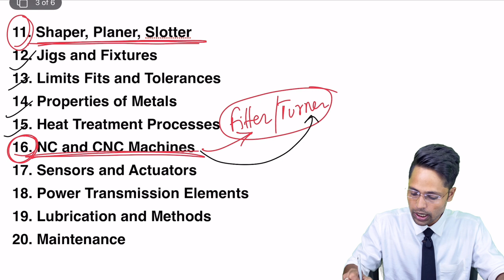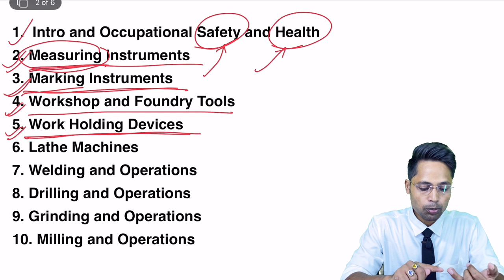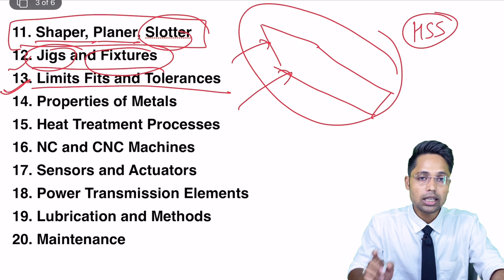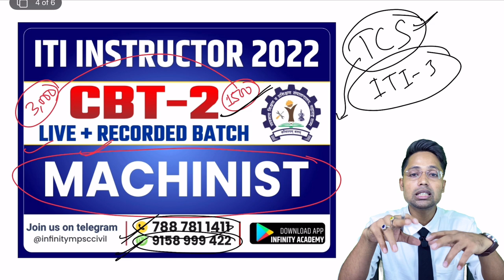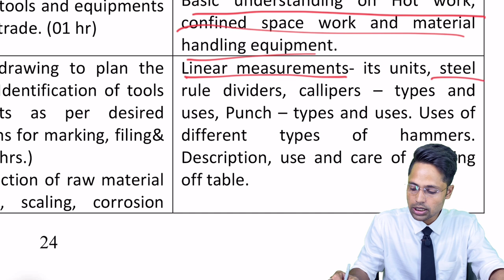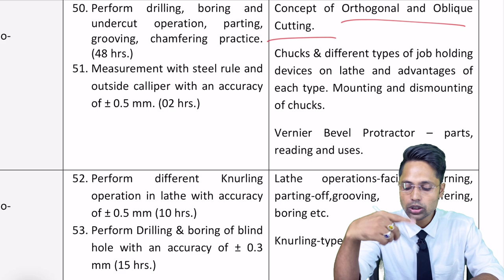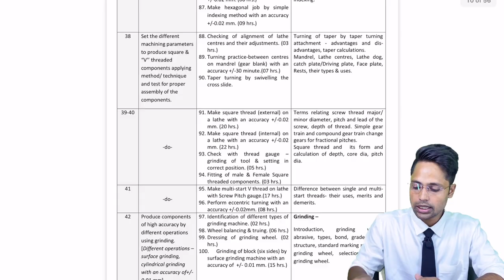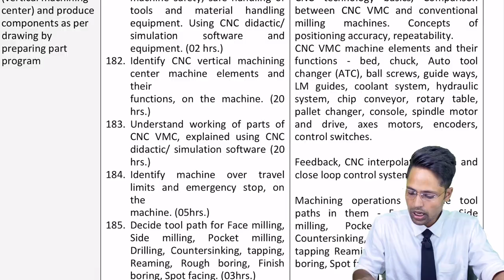iti instructor machinist syllabus | iti instructor cbt 2 strategy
⭕️ ITI INSTRUCTOR CBT-2 EXAM 2022 ⭕️

On students huge demand launching,
MAHARASHTRA's No.1 Most affordable
🔥 SPECIAL ONLINE BATCHES 🔥
❗️ Mechanical
❗️ Production
❗️ Automobile
❗️ Electrical

Features:
♦️Expert faculty pool
♦️complete syllabus coverage
♦️Teaching strictly as per syllabus
♦️Practice MCQs included
♦️Test series included
♦️Special efforts for Industry 4.0